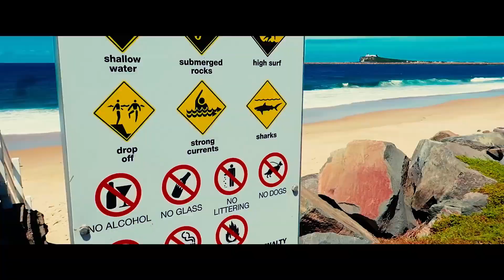DANCING IN THE ELEVATOR | ft. The Norris Nuts, Unofficial Music Video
This video is slightly edited with important notices. All credit to the Norris Nuts.

Notices: The stunts in this video are overlooked by professionals. In most countries, it is illegal to travel on railroads and could result in a fine. In the United Kingdom, it is a fine of £1000. In the US, up to $2000. Always be careful when crossing railroads and you MUST receive permission from railroad operators when attempting to film on railroads.